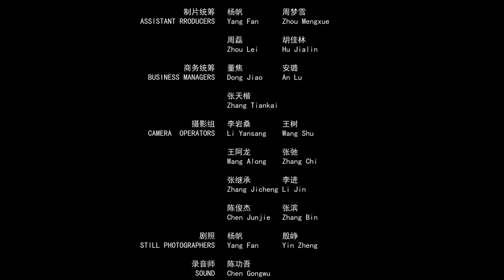EP12 “Visiting the Martial Arts Inheritor of Mount Emei”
ExperienceChinaTianfuSichuan This issue invites a foreign guest, Martin, a graduate student in Chinese medicine from Canada. He wants to challenge traditional martial arts with his Western combat skills. The climax of the story is that during the sparring session, he gradually understood the true meaning of Chinese martial arts: besides strengthening the body, the profound Chinese philosophy contained in it is also a cultivation of one's character.